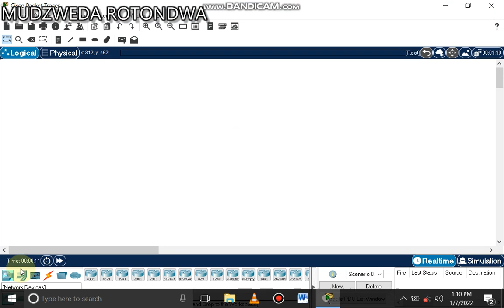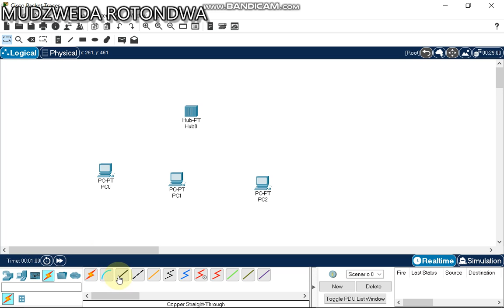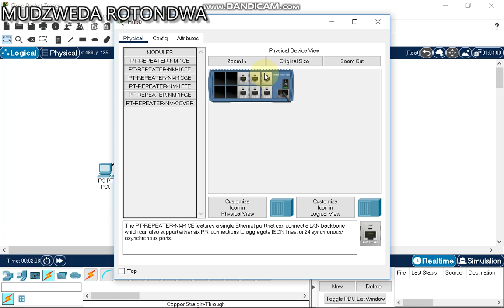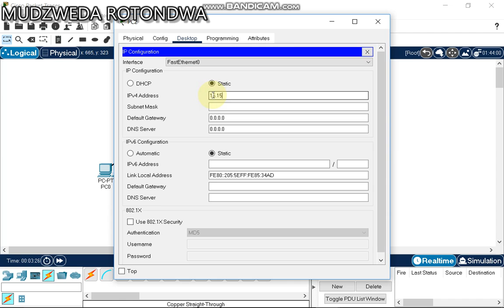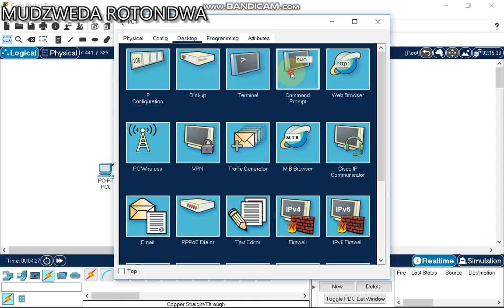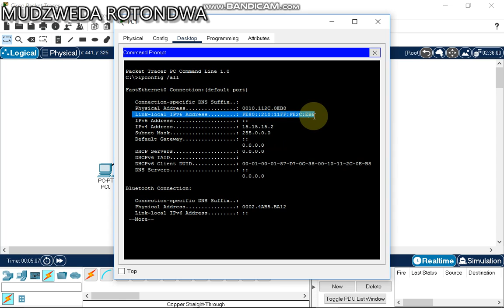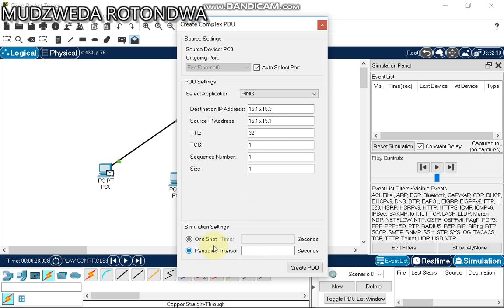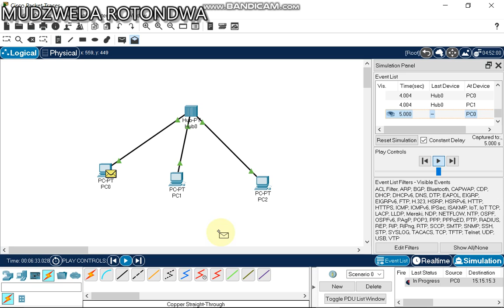How to connect computers using hubs in a Cisco packet tracer by Mudzweda rotondwa PART 2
*how to connect computers using hubs in the Cisco packet tracer
*how to create a local area network
* you learn how to configure IP address of computers
*you learn to send a packet from one computer to another and also get reply
*you learn how to ping command